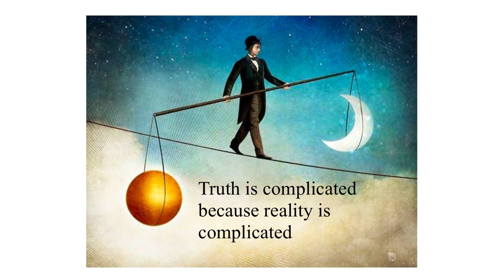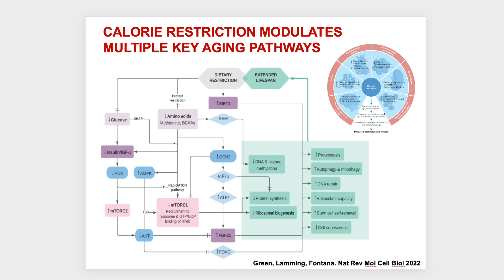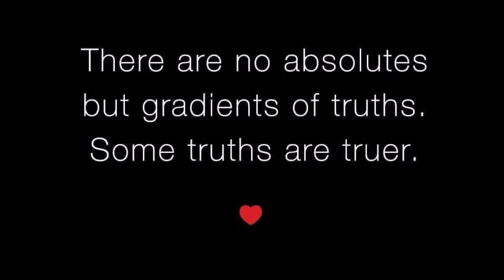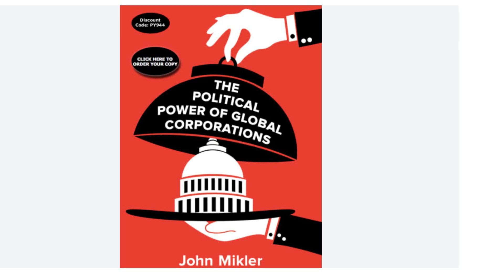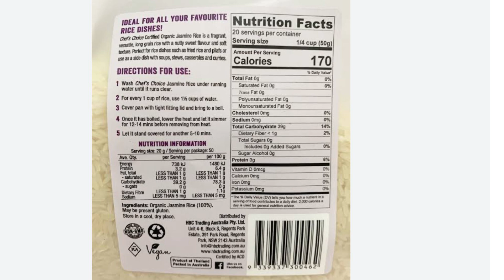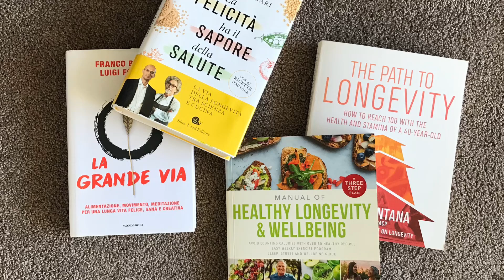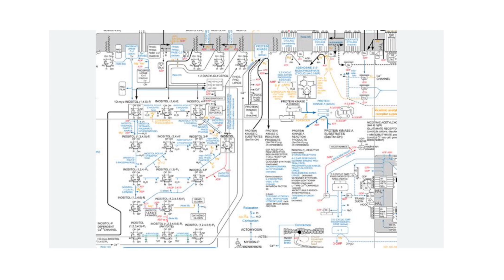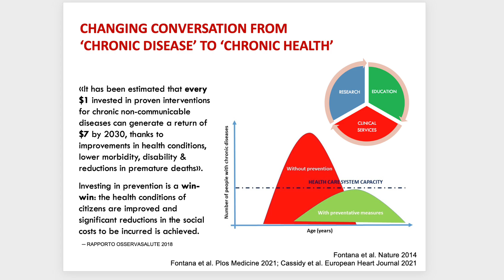Why Truth Is Hard, Fiction Is Easy, and Science Is Under Siege?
"Why do people believe lies? Why is truth so hard to find? And why does science often feel under attack from within? Today, we’re diving into the tension between truth, fiction, and the forces that shape our understanding of reality."

Let’s start with a fundamental difference between truth and fiction.
* Truth is complicated because reality is complicated. Understanding it requires effort, time, and resources. Truth demands evidence, testing, and constant revision.
* Fiction, on the other hand, is easy. It doesn’t need to be accurate—it just needs to be appealing. People love simple stories because they’re easy to grasp and emotionally satisfying.
* Think about stories like conspiracy theories. They offer quick explanations for complex problems, while the truth might take years of study to uncover.

Now, here’s why pursuing truth is so difficult.
* Science, which is our best tool for finding truth, thrives on doubt. Every experiment is a test, not just to confirm what we know but to challenge it.
* Unexpected results and contradictions aren’t failures—they’re how we learn.
* As a scientist, every time I run an experiment, I’m confronted with how vast and complex knowledge truly is. The process is humbling and often leads to discoveries that overturn our assumptions.

But here’s the problem: Most people don’t like uncertainty.
* People gravitate toward simple, absolute answers—dogmas or oversimplified solutions—even when the reality is far more complex.
* This is why it’s hard to convince someone who’s already entrenched in a belief to accept the nuanced, often messy truth.

Unfortunately, even science isn’t immune to the pressures of human nature, especially when money is involved.
* When researchers or medical professionals start selling products or services, economic interests can distort their findings.
* If a scientist profits from a product they’re studying, it’s easy—consciously or unconsciously—for them to favor results that benefit their work.
* This leads to biased research, selective data reporting, and a dangerous cycle where science is no longer about truth but about profit.
This damages public trust in science.
* Studies manipulated by financial incentives can still appear legitimate, which misleads the public and undermines genuine progress.
* The result? People start doubting not just bad science but all science, creating a dangerous environment where misinformation thrives.

Beyond direct financial conflicts, corporations—both big and small—pour vast resources into shaping media narratives and public opinion.
* They achieve this by hiring journalists, influencers, and public intellectuals, as well as through sophisticated advertising campaigns designed to push favorable perspectives.
* Media outlets, heavily dependent on corporate advertising dollars, often find their editorial choices subtly—or overtly—influenced by financial interests, affecting which stories get amplified or buried.
* Influencers and opinion leaders, sometimes unknowingly, become conduits for corporate messaging, making it increasingly difficult for the public to distinguish genuine analysis from strategic persuasion.
* Ultimately, the fight for truth is also a struggle over who controls the platforms and voices that define public discourse.

We often think of markets as being built on informed consumers making rational choices. If that were true, a food advertisement, for example, would simply present facts about the product—its ingredients, nutritional value, and price. But that’s not what advertising does.
Instead, advertising is designed to create uninformed consumers who make irrational choices.
* Rather than providing useful information, ads rely on emotional appeal—featuring celebrities, athletes, or aspirational imagery to create a connection that has nothing to do with the product itself.
* A soda, ice cream, or fast food commercial doesn’t list health or safety data—it showcases a glamorous figure, an exciting lifestyle, or an emotionally uplifting moment, reinforcing a narrative that bypasses rational decision-making.
* The goal isn’t to inform—it’s to manipulate. By creating emotional associations rather than providing real data, advertising skews consumer perception, much like misinformation skews public understanding of science and truth.

So, how do we fix this?

* Improving Media Literacy: People must recognize how corporate funding influences information and develop critical thinking skills to evaluate sources.
* Integrating Health Literacy into Education: Schools should provide knowledge and practical skills on how diet, exercise, sleep, and lifestyle choices impact both personal and planetary health.
* Encouraging Public Skepticism: We must learn to question findings, especially when they align suspiciously with economic motives.
* Promoting Transparency: Researchers must disclose conflicts of interest openly.